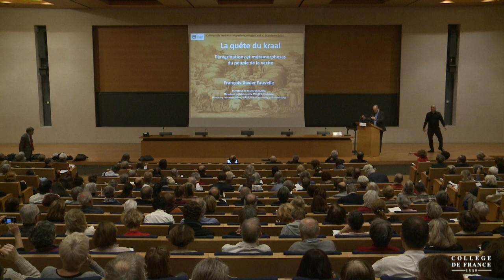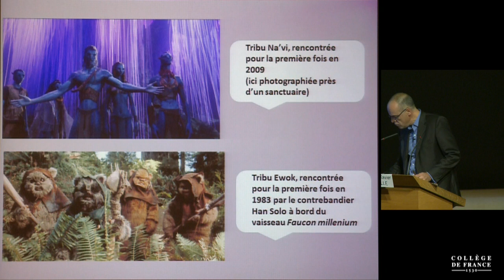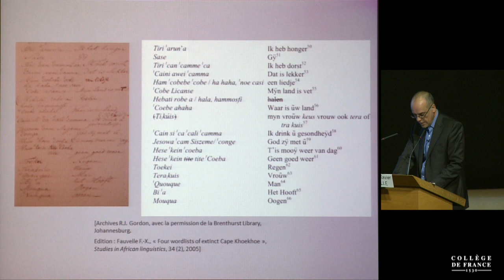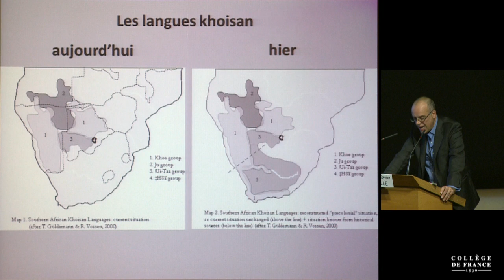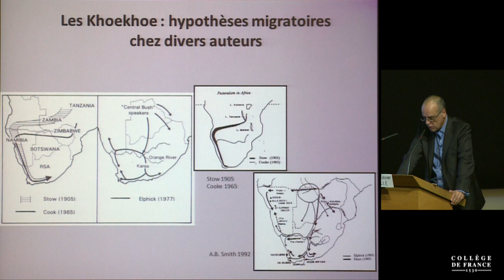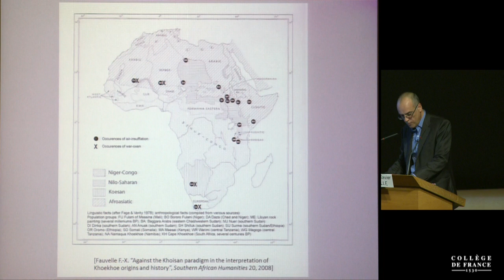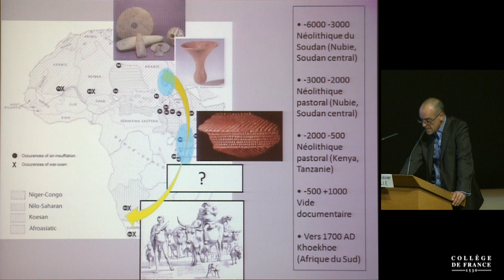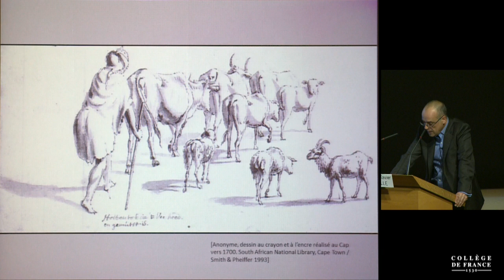La quête du kraal - François-Xavier Fauvelle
Colloque de rentrée 2016 : Migrations, réfugiés, exil
Conférence du vendredi 14 octobre 2016 : La quête du kraal : pérégrinations et métamorphoses du peuple de la vache

Intervenant(s) : François-Xavier Fauvelle, CNRS